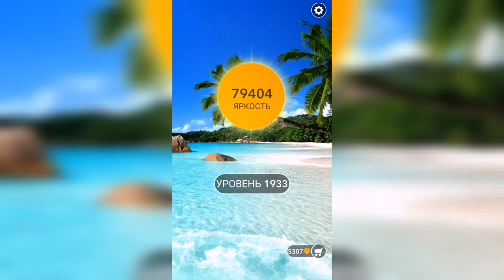Word / Слово Крест: Поиск русского кроссворда / Уровень 1933